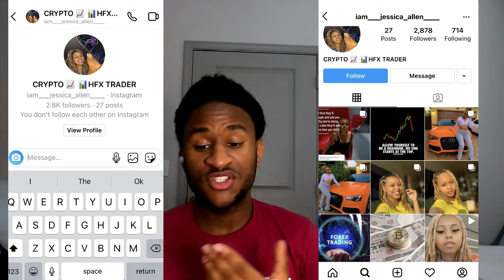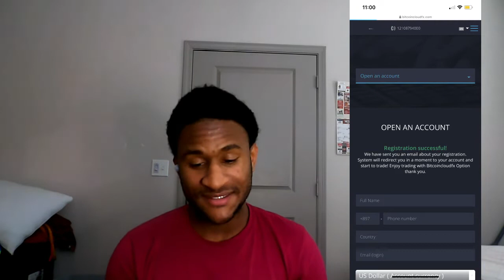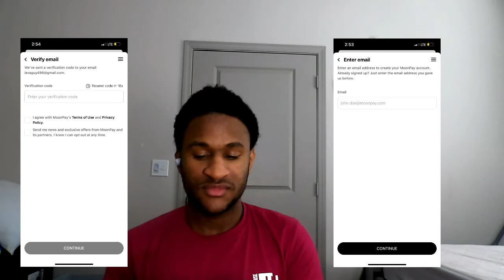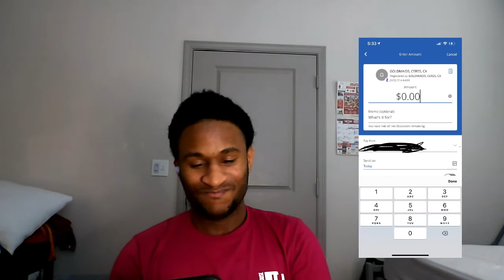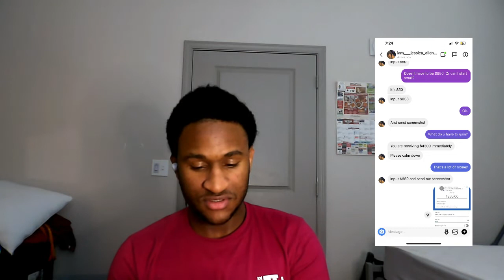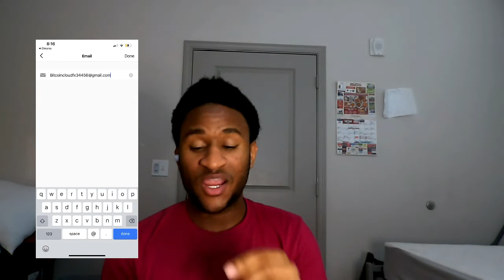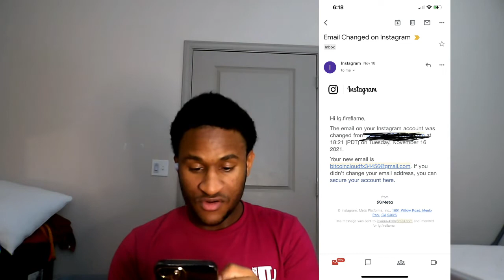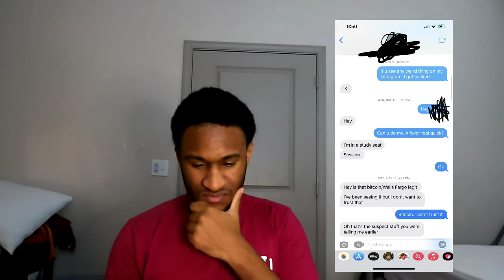The Time I Got Scammed And Hacked | Storytime(with receipts)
Hey lavafans, this is the time I got hacked and scammed